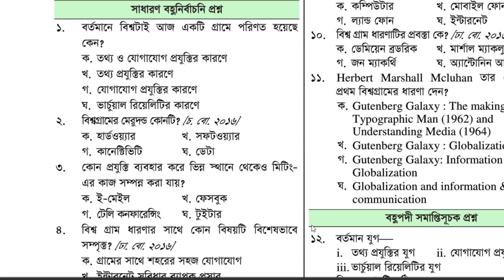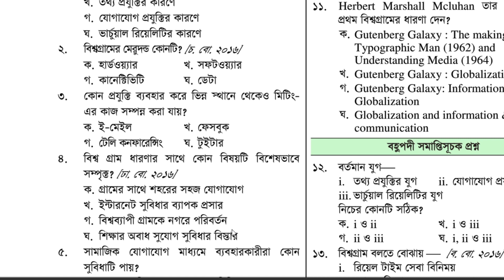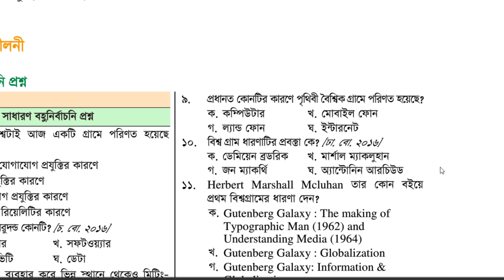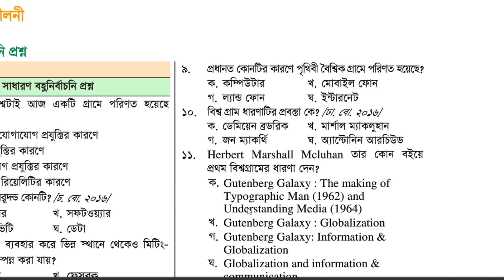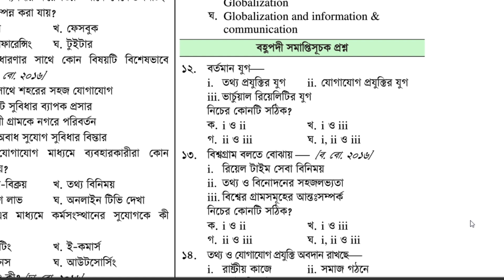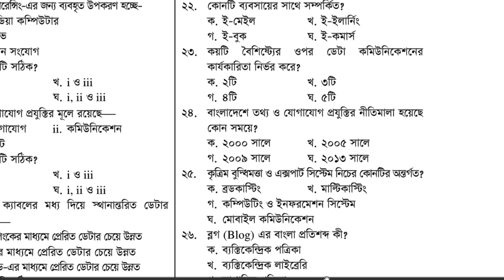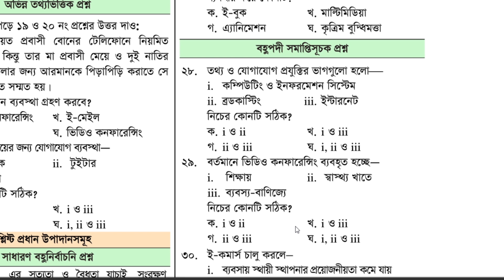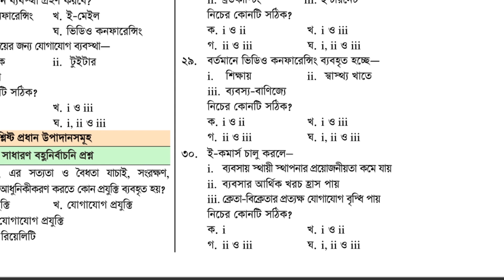hsc ict mcq 1st chapter part 1আইসিটি এমসিকিউ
In this video tutorial I have given a complete idea on class eleven  twelve  hsc ict mcq 1st chapter(part-1).
 here i have talked about ict mcq including what is globalization,What are examples of outsourcing?,Why do companies outsource?,What is outsourcing and how does it work?,What are the benefits of outsourcing?
What is the the internet?,What is Internet easy definition?,What is Internet with example?,What is Internet and its features?,What is Marshall McLuhan famous for?,What is optical fiber used for?,
How does an optical fiber work?,What is optical Fibre and its types?,
What is optical Fibre made up of?,What exactly is a blog?,Why is it called a blog?,What is a blog used for?,What is a blog and how does it work?,What is artificial intelligence with examples?,What are the 4 types of AI?,What exactly is Artificial Intelligence?,What are the 3 types of AI?

This video will help you to take a better preparation for hsc ict mcq 1st chapter.

আমি এই ভিডিও তে hsc ict mcq 1st chapter(part-1)আইসিটি এমসিকিউ  নিয়ে আলোচনা করেছি।
 এভাবে আমরা ধারাবাহিক ভাবে সব প্রশ্ন নিয়ে আলোচনা করবো।
আশা করছি  hsc/এইচএসসি, alim/আলিম, পরীক্ষায় কমন পড়বে এই আলোচনা থেকে।

বুয়েট,মেডিক্যাল ও বিশ্ববিদ্যালয়ে ভর্তি সংক্রান্ত অনেক গুরুত্বপূর্ণ আলোচনা এখনই শুনে আসুন-

 6)  সমাস  এর ১ম পার্ট এ  আপনার জন্য রয়েছে অসাধারণ টেকনিক-

7)  সমাস  এর ২য় পার্ট এ  আপনার জন্য রয়েছে অসাধারণ টেকনিক

8)  আপনি যদি বাংলা সন্ধি বিচ্ছেদ বিষয়ে দুর্বল থাকেন তবে আপনার জন্য রয়েছে অসাধারণ টেকনিক সমৃদ্ধঃ
 41st BCS bangla preparation || 41st BCS preliminary | Sandhi part-01| বাংলা সন্ধি

10)  এই সময়ের ভাইরাল কবিতা  শুনুনঃ

ধন্যবাদ মনযোগ সহকারে পড়ার জন্য---

lecturer
bangla
Sylhet_government_college,Sylhet.
34th BCS

hsc,ict,mcq,1st,chapter(part-1)|আইসিট্‌ এমসিকিউ ,edu bangla,kawsar ahmed,hsc ict mcq 1st chapter(part-1)|আইসিটি এমসিকিউ ,
hsc ict mcq 1st chapter,ict mcq hsc,ict mcq 2020,HSC ICT MCQ Question With Answer 2020,
ict question,ict mcq questions and answer 2019 dhaka board,
ict mcq questions and answers,ict mcq questions and answers 2019,
hsc ict mcq answer 2019 sylhet board,ict question 2019,এইচএসসি আইসিটি এমসিকিউ,mcq hsc,
mcq hsc 219,mcq hsc questions,hsc mcq test,hsc mcq answer sheet 2019,hsc mcq answer sheet 2018,
hsc mcq answer sheet 2017,hsc mcq solution 2019,আইসিটি কুইজ প্রশ্ন,আইসিটি বোর্ড প্রশ্ন ২০১৭,আইসিটি বোর্ড প্রশ্ন ২০১৮,
আইসিটি বোর্ড প্রশ্ন ২০১৯,আইসিটি জ্ঞানমূলক প্রশ্ন ও উত্তর,ইন্টারনেট সম্পর্কিত প্রশ্ন,hsc mcq ict 2019,hsc mcq ict,hsc mcq answer 2019,
hsc ict mcq questions and answers,hsc ict mcq suggestion 2019,hsc ict mcq questions and answers 2019,
hsc ict mcq questions and answers 2018,